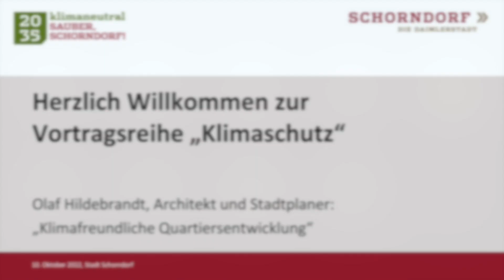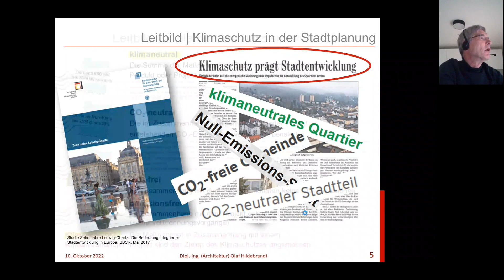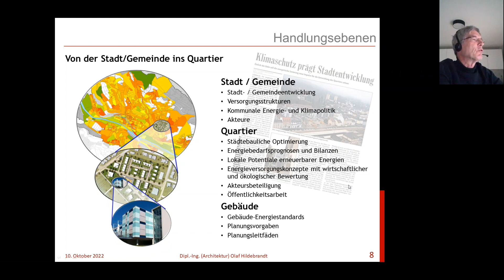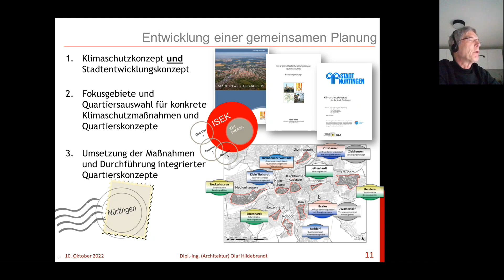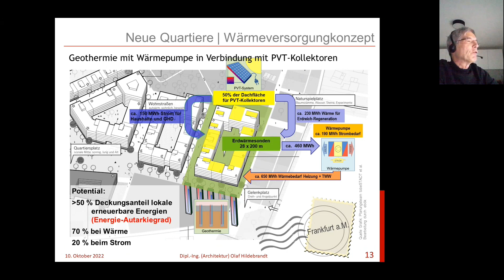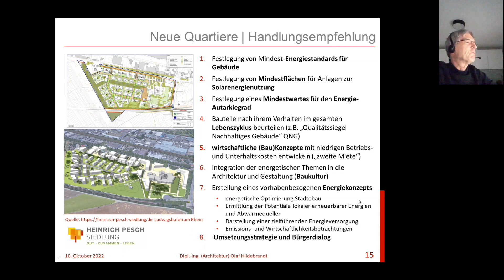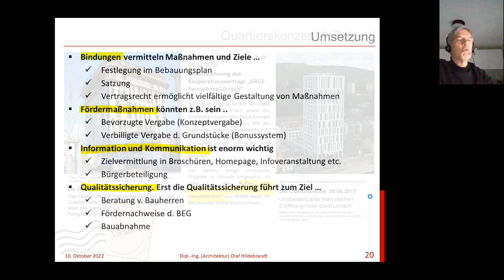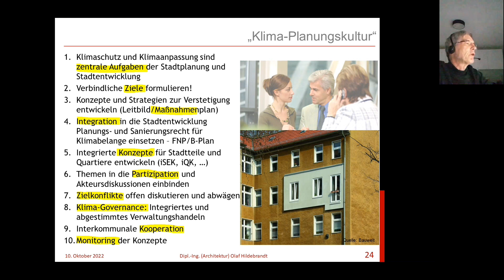Vortragsreihe Klimaschutz: Olaf Hildebrandt „Klimafreundliche Quartiersentwicklung“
In seinem Impulsvortrag geht Olaf Hildebrandt auf die Herausforderung ein, Energie- und Klimaschutzziele in eine kommunale Gesamtstrategie einzubinden. Vor allem der Stadtplanung und der Orts- bzw. Stadtentwicklung kommt hierbei eine zentrale Rolle zu. Herr Hildebrandt informiert über mögliche Strategien und Erfahrungen klimafreundlicher Quartiersentwicklung - auch in Bestandsquartieren - sowie deren Integration in die gesamtheitliche Stadtplanung bzw. Stadtentwicklung einer Kommune.